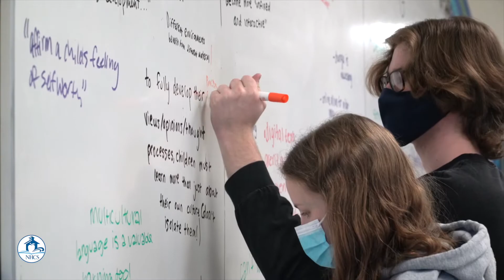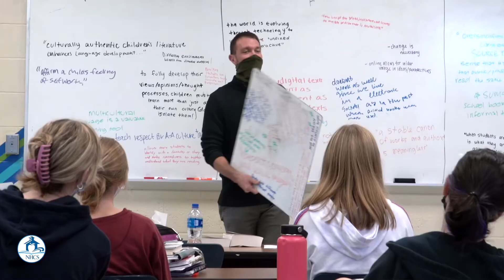New Hanover High School - Lyceum Academy Signature Program